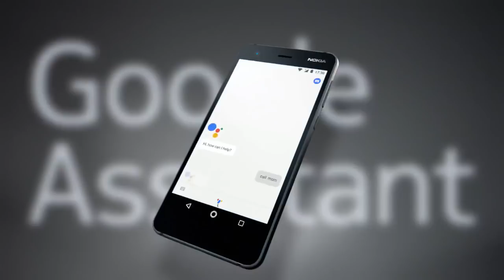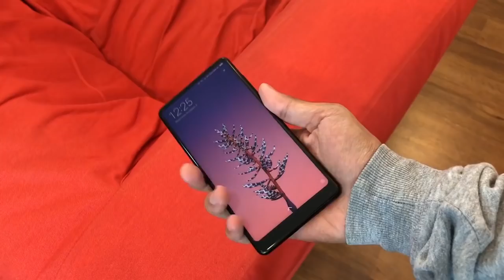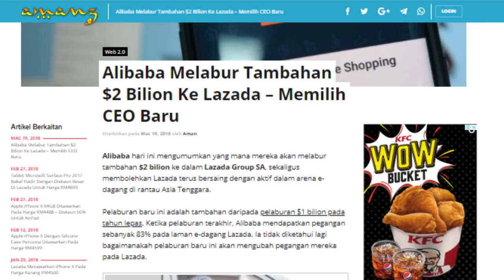Amanz24 - PUBG Mobile Kini Sedia, Harga Mi Mix 2 & Nokia 2 Dikurangkan, CEO Baru Lazada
Permua PlayerUnknown’s Battlegrounds kini telah ditawarkan kepada pemain seluruh dunia di Android dan iOS. Permua ini menawarkan bentuk permainan tembak menembak pandang ketiga dimana pemain perlu bersaing dengan sekitar 100 pemain lain dan mereka perlu menjadi yang terakhir untuk kekal dalam permainan tersebut untuk menjadi pemenang.

Peranti keluaran Nokia, iaitu Nokia 2 kini telah menawarkan harga diskaun kepada pengguna tempatan. Telefon pintar berspesifikasi rendah ini hadir dengan janaan cip Snapdragon 212 dengan sokongan kamera belakang 8 Megapixel dan kamera hadapan 5 Megapixel. Peranti ini kini boleh didapati pada harga diskaun semurah RM399 dan ianya terhad sehingga 31 Mac ini sahaja.

Harga jualan Xiaomi Mi Mix 2 juga telah dikurangkan di pasaran Malaysia. Peranti janaan cip Snapdragon 835 ini hadir dengan bateri sebesar 3400mAh dengan sokongan pengecasan pantas Quick Charge 3.0 dan boleh didapati di pasaran Malaysia pada harga RM1999.

Selain itu, YouTube pula kini dikatakan sedang menguji ciri untuk membolehkan pengguna untuk memainkan video ketika mereka sedang menatal di desktop. YouTube juga dijangka akan meningkatkan masa tonton pada platform berkenaan. Namun, ciri ciri ini masih lagi dalam peringkat ujian dan tidak diketahui bilakah ia akan diperkenalkan kepada semua.

ASUS Malaysia kini telah memperkenalkan fon kepala gaming terbaru mereka, dikenali sebagai ASUS ROG STRIX Fusion 300 dan ASUS ROG STRIX Fusion 500. Menurut mereka, ASUS ROG STRIX Fusion 300 kini sudahpun hadir ke pasaran Malaysia dengan harga RM719. Manakala fon kepala ASUS ROG STRIX Fusion 500 pula dijangka akan tiba ke pasaran Malaysia pada April ini.

Vivo V9 pula dikatakan bakal hadir ke pasaran Malaysia pada 26 Mac ini. Peranti nirbingkai ini dikatakan dijana dengan cip Snapdragon dengan sokongan kamera belakang 16+5MP dibelakang, manakala kamera hadapan 24 Megapixel.

Akhir seklali, Alibaba telah mengumumkan bahawa mereka akan membuat pelaburan tambahan sebanyak $2 bilion ke dalam Lazada Group SA. Dengan pelaburan ini juga, Alibaba turut mengumumkan bahawa Lucy Peng akan mengambil alih syarikat dengan menjadi CEO Lazada yang baru.